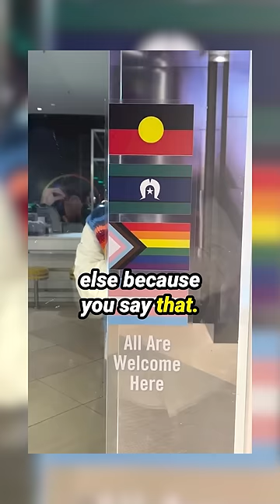Sports Girl Goes Woke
🎥 Want a personalized video shoutout? Visit my Cameo!